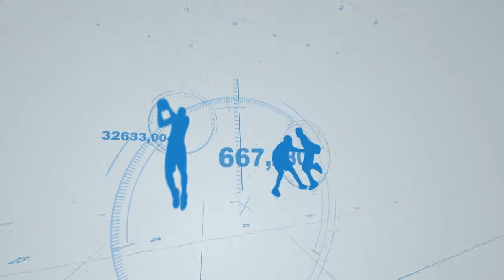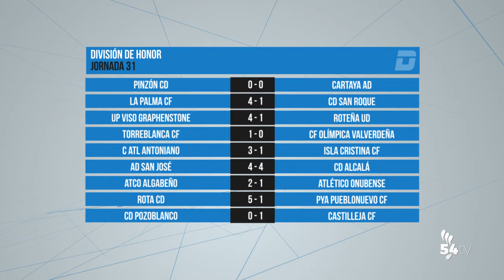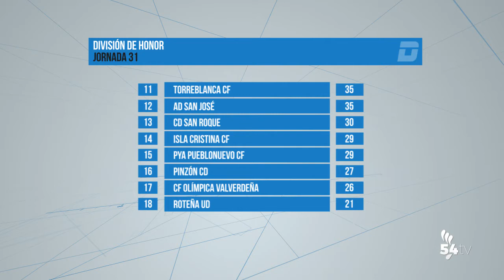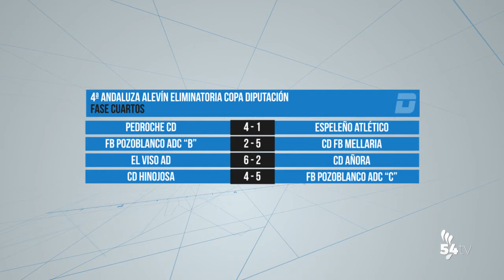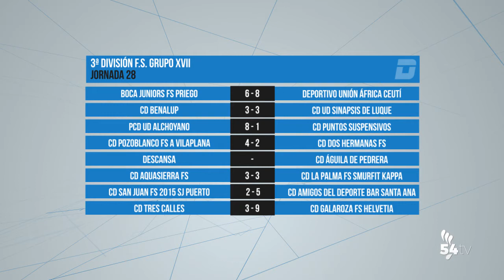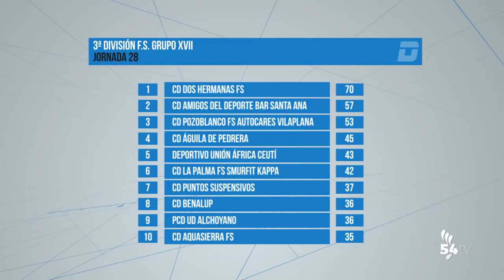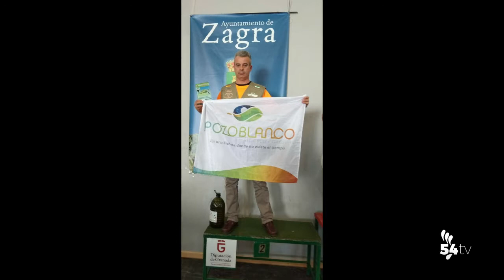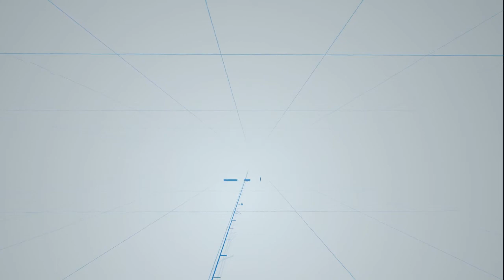DEPORTES LUNES 6 MAYO